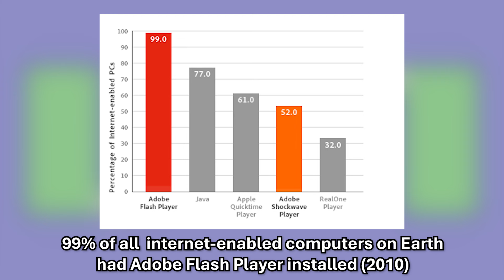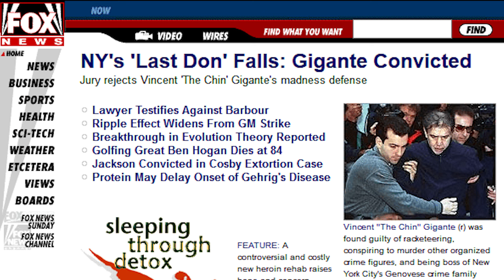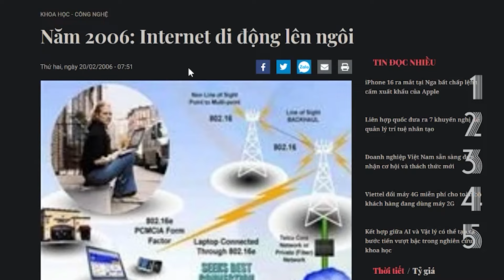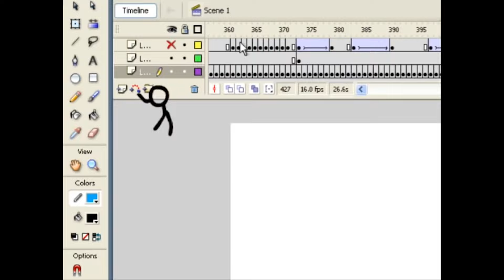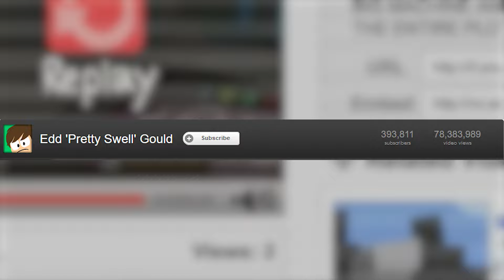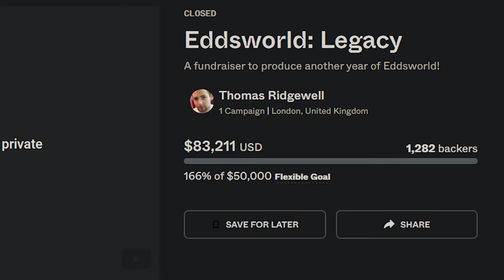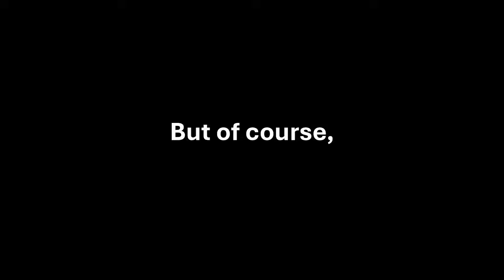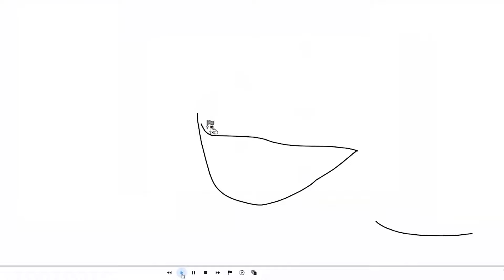Flash: A Brief Retrospective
Making a less taxing video for my soul. Sorry for disappearing for 10 months on the video front.

INTRO: AceMan - That One Wish
- The Consouls - Fight With The Wind (from Capcom vs SNK 2)
- Accord on Codes - Breakpoint
- Sound of Swing - Never Snow Falling Town
- Baguettes Ensemble - Traveling alone
- Blake Robinson - Yearnings of the Wind
- Accord on Codes - Arkas
- Accord on Codes - Tour or Cheer
- Waterflame - Glorious Morning
- Accord on Codes - Dancing the Old Hallway
- The Consouls - Crash Bandicoot Main Theme
- Marvel vs. Capcom 2 - Clock Tower Stage
- The Consouls - Zanarkand (from Final Fantasy X)
OUTRO: Speder2 - Asougi

The best order to play Fancy Pants:
If you only have Flashpoint and want to play for free, the order is:
World 1 Remix - World 2 - World 3 - World 4 part 1 2 and 3

If you have money and emulation and are willing to tinker, the definitive order is:
World 1 Remaster on Brad's itch.io - World 2 on the Fancy Pants Classic Pack on Steam - World 3, aka Fancy Pants Adventures on Xbox Live Arcade via emulation, - World 4 aka Super Fancy Pants Adventure, also on Steam.